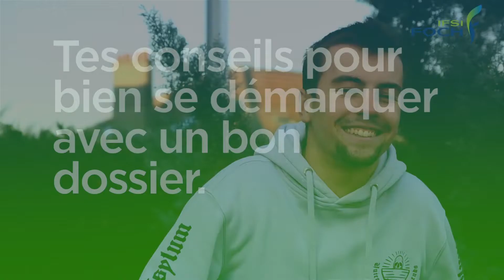Des conseils pour bien se démarquer sur Parcoursup